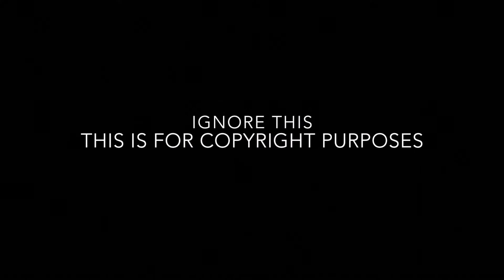Iggy Azalea Survive the Summer EP Reaction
KeezyKay Reaction Intro:
Austin Mahone (feat. Sage The Gemini) - Put It On Me

KeezyKay Recap Intro:
Logic - Flexicution